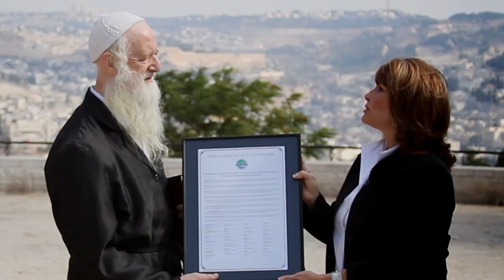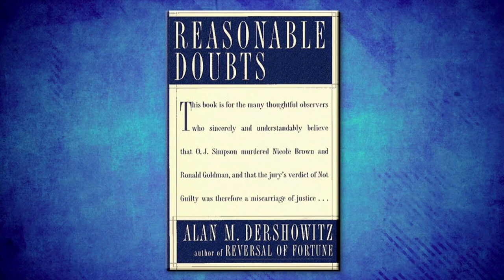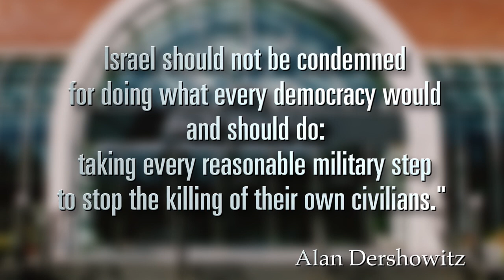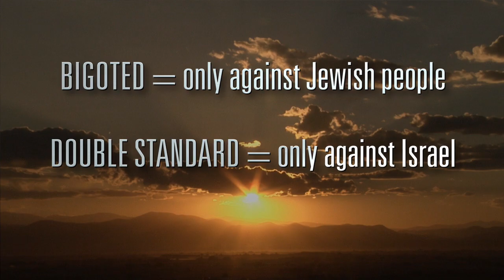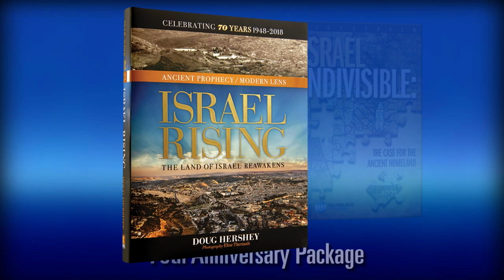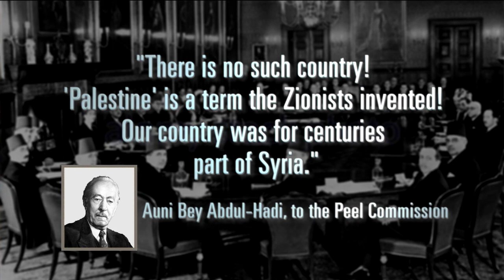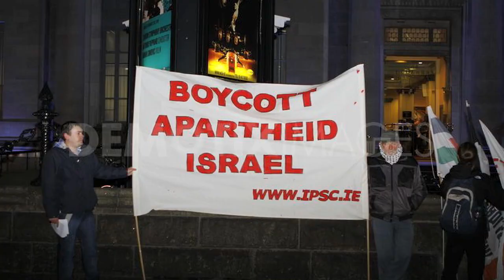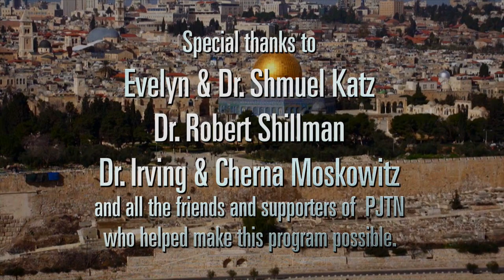Focus On Israel #96: Alan Dershowitz: Defender of Israel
Alan Dershowitz is one of America’s most famous lawyers, a law professor from Harvard and a staunch defender of Israel. Although a life-long Democrat, he is often at war with his party on their foreign policy views, anti-Israel-antisemitic rhetoric and leftist extremism. He is a truly rare and courageous individualist.

Check out the PJTN Podcast here or wherever you listen to podcasts